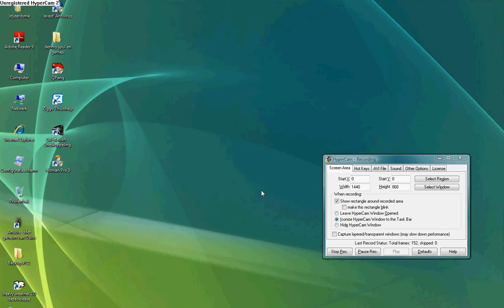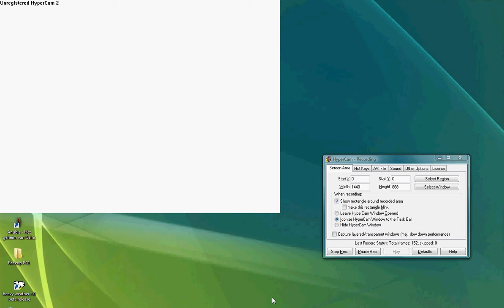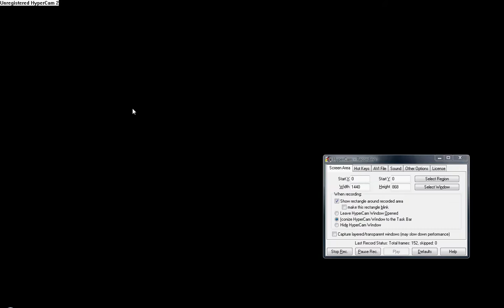Qpang alien movie